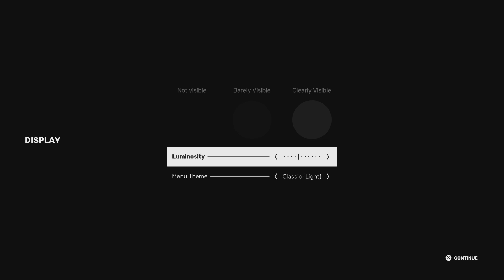Sifu part 1